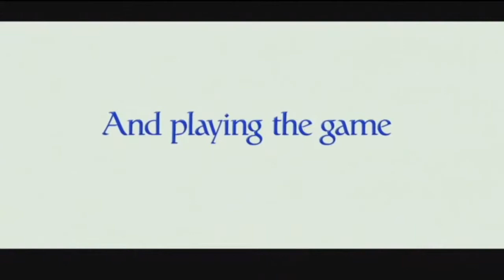The Internship Official Trailer #1 2013 Vince Vaughn, Owen Wilson Comedy HD